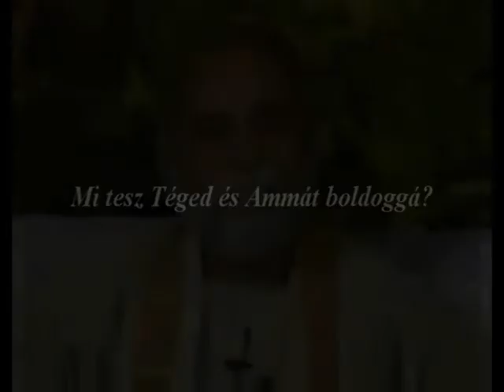Mi tesz téged és Ammát boldoggá? - Sri Bhagavan